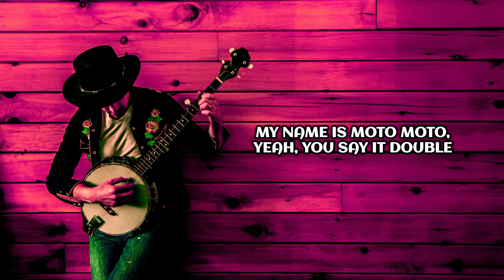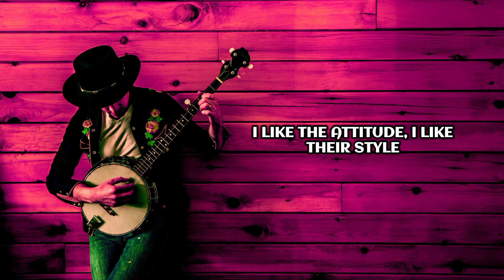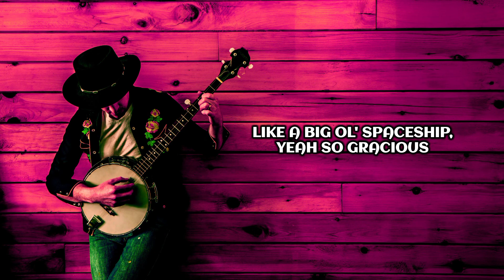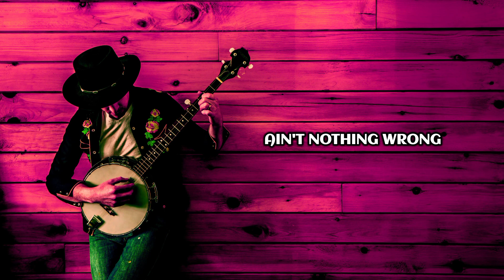Big And Chunky | Slowed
Big And Chunky.